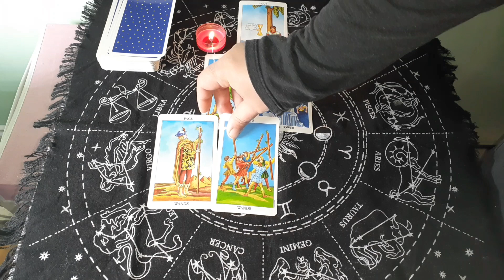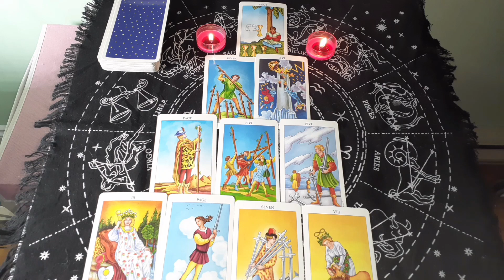Tarot Spreads - The Tetractys Spread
The Tetractys Spread is a unique and powerful spread. Of all the Tarot spreads, this is the one said to provide a method for forecasting future events.